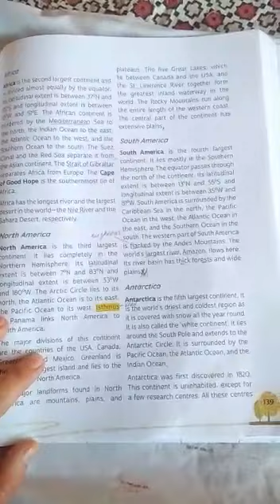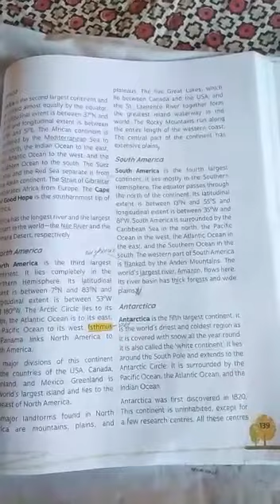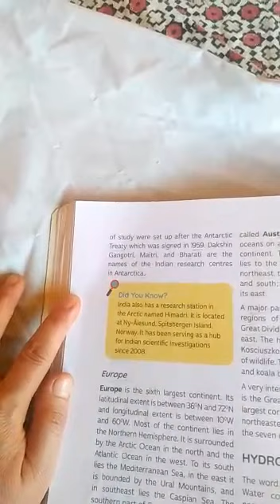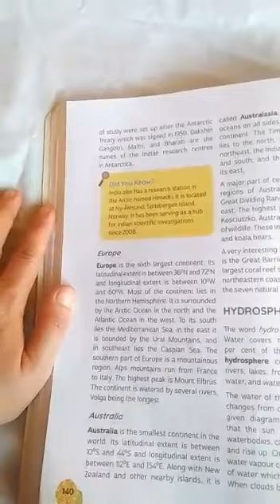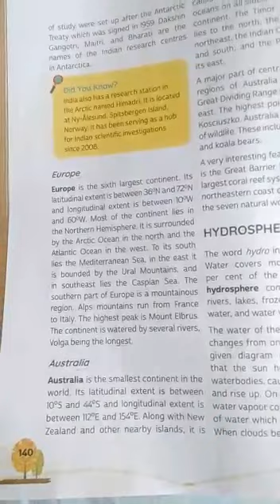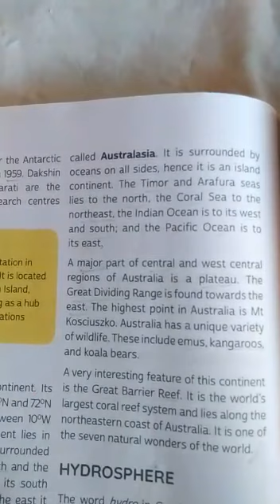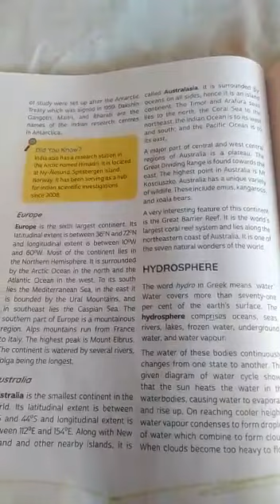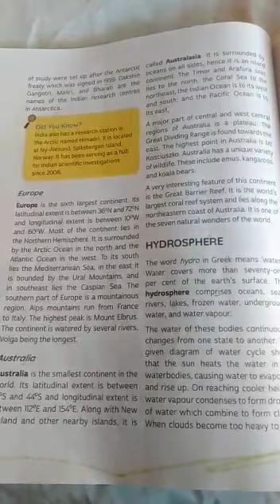Class 6th Geography ch 5 p no 139- 140